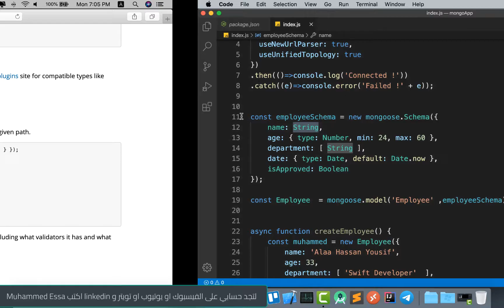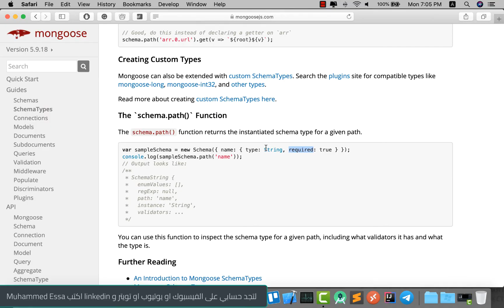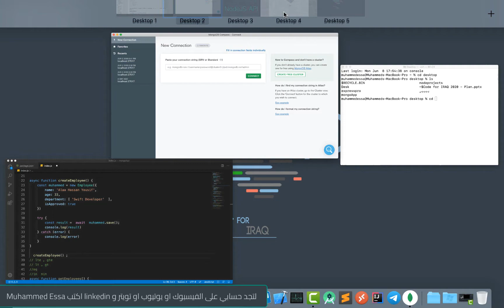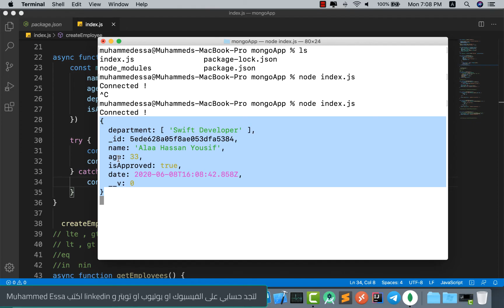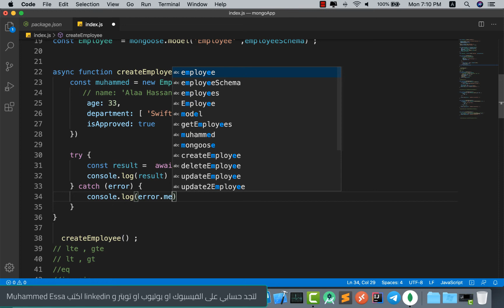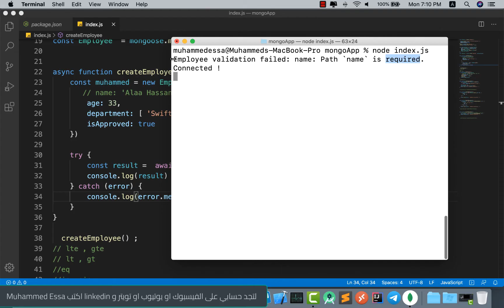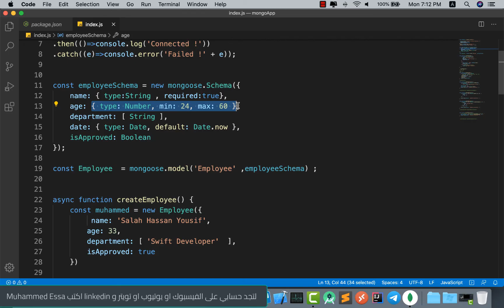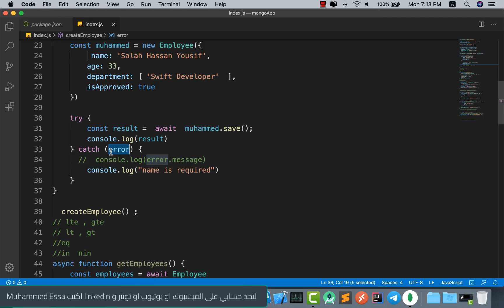38 Node js Developer | Mongoose SchemaTypes